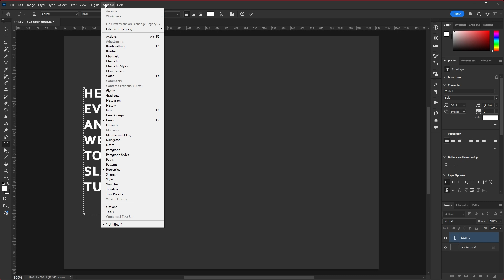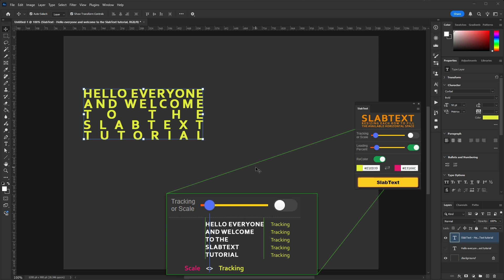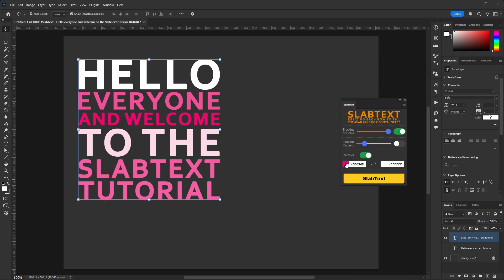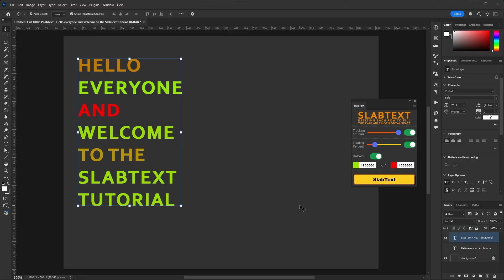SlabText for Photoshop, After Effects and Illustrator Tutorial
Aligns the width of each line in your paragraphs.

0:00 Start SlabText
0:53 Tracking Scale threshold
1:30 Leading
2:14 ReColor
2:55 Clear SlabText